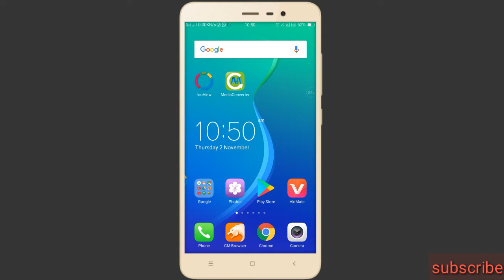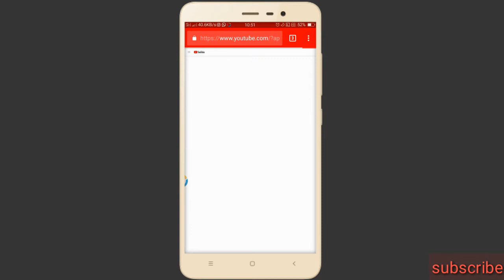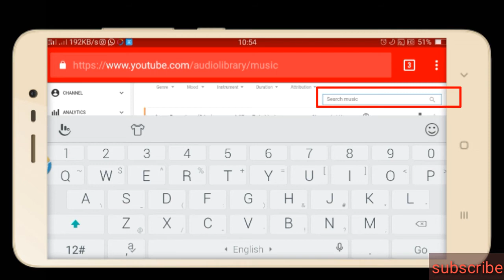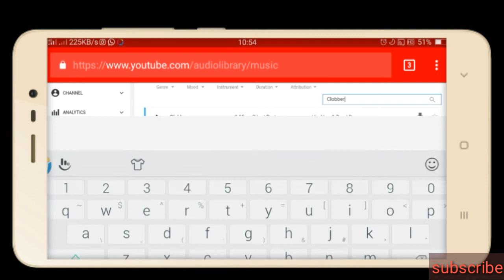How to use music without copyright on YouTube videos.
Hello friends... ..
Without copyright music use Kare YouTube video me..

Dekhe Hamare channel par sabhi videos.
Kinemaster full tutorial ( viral videos )

Kinemaster full tutorial 2.

बिना Translator के chat करें किसी भी भाषा में.

Thanks friends .